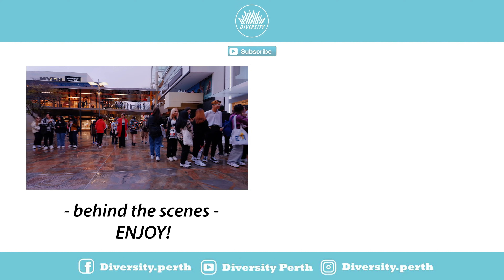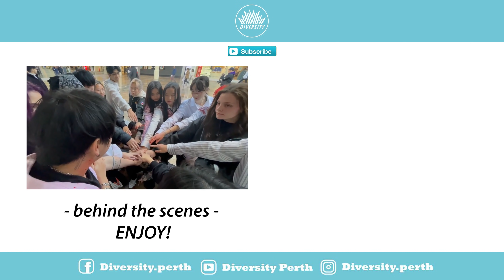[KPOP IN PUBLIC CHALLENGE] ENHYPEN (엔하이픈) - Intro & Drunk Dazed 댄스커버 ONE TAKE | Australia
With the ground flooded by water and slipping happening everywhere, Diversity is back again with a new dance concept cover to ENHYPEN - DRUNK DAZED🥴 This recording was especially hard to film due to the rainy weather and slippery floor so sending big love to our members & videographer who also slipped during our recording🤧

Enjoy our ZOMBIE concept dance video and we hope you guys love it as we have ventured out to try something new for you guys💕

Fashion Stylist: Ai

Diversity also run dance classes in Perth, Western Australia - Northbridge so if you are looking for a dance studio to join then make sure to check us out!! 🙈💕

Follow Us ⬅️👀